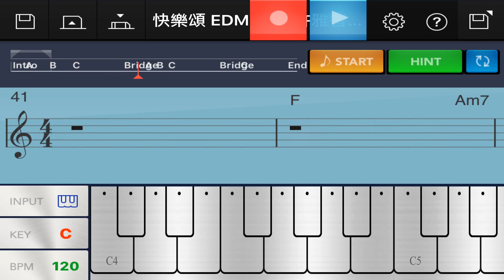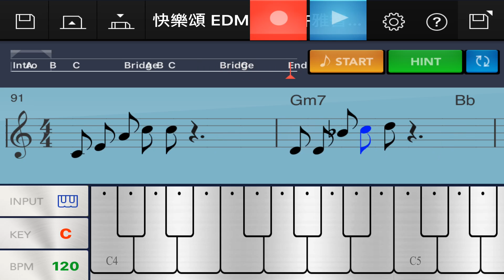「快樂頌 EDM 系列 許雅智的廣告曲作 No.002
c. by Ya-chih Hsu,